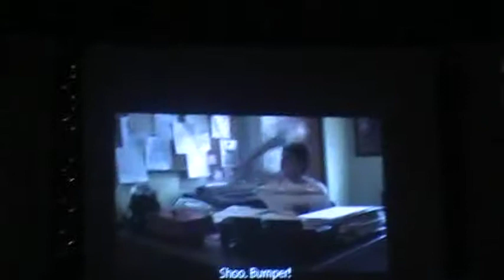sawmill campground sordid lives 2010! pt.4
sawmill campground sordid lives 2010! part 4